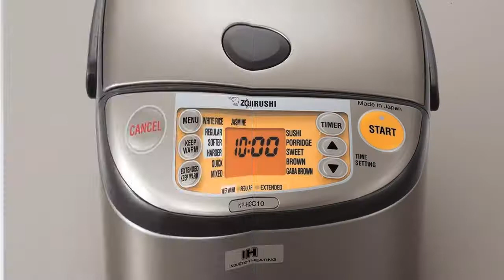Top 9 Best Rice Cookers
✅9. Zojirushi NS-LGC05XB Micom Rice Cooker & Warmer
✅8. Aroma Housewares Professional
✅7. Zojirushi NP-HCC10XH Induction Heating System
✅6. Hamilton Beach Digital Simplicity
✅5. Tiger Corporation JBV-A10U-W 5.5-Cup Micom Rice Cooker
✅4. VitaClay VF7700-6 Chef Gourmet 6-Cup
✅3. Tiger JNP-S10U-HU 5.5-Cup (Uncooked)
✅2. Power Pressure Cooker XL 8 Quart
✅1. Instant Pot IP-DUO60 7-in-1 Multi-Functional